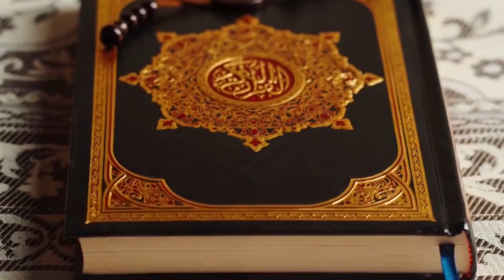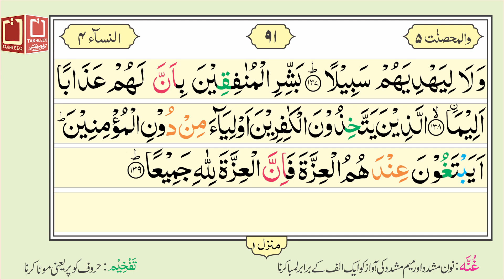16 Lines Quran e Pak - Para No. 05 - Page No. 91 - Surah Al Nisa سورۃ النساء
Para No.05 Surah Al Nisa Ayat 132 to 140 is recited in this video. It is hoped that the Muslim Ummah will like this effort of ours.